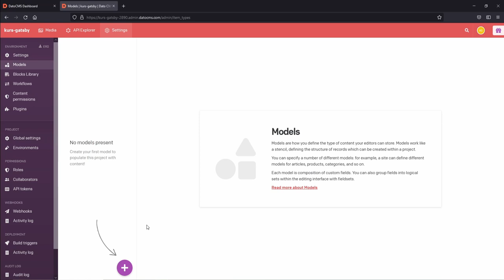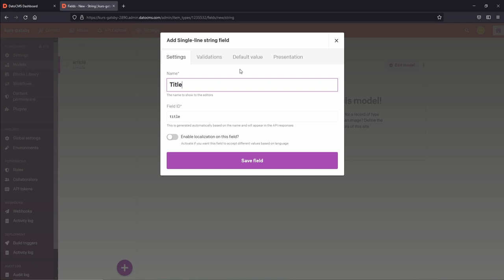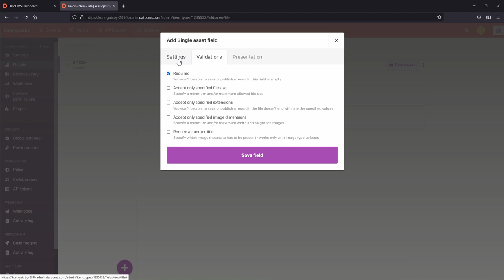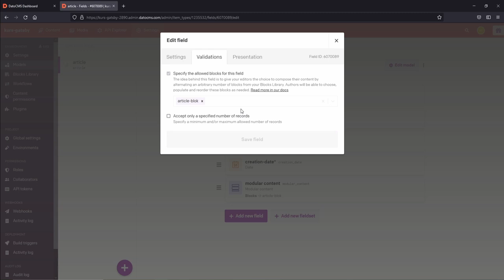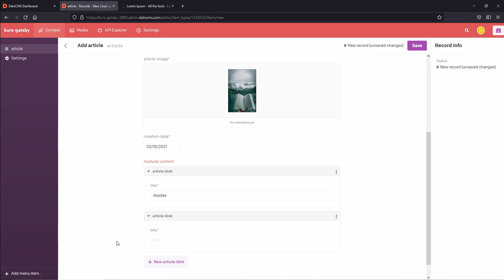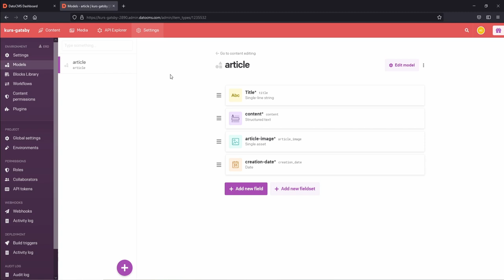DatoCMS - Kurs GatsbyJS #53